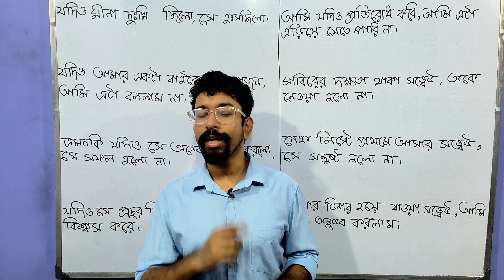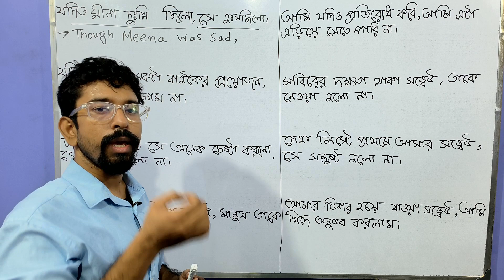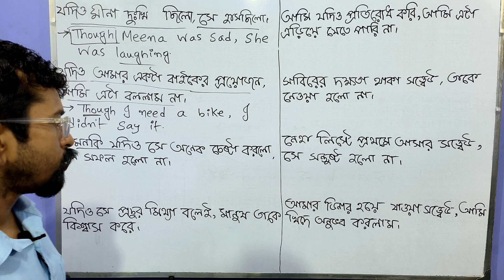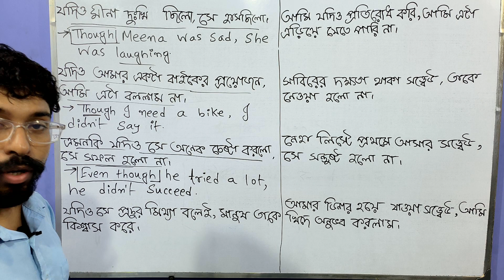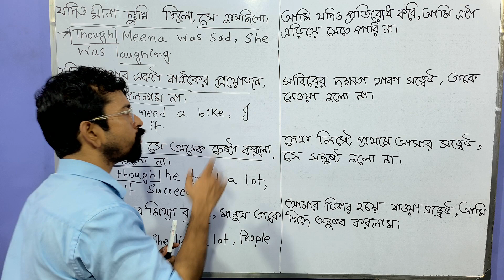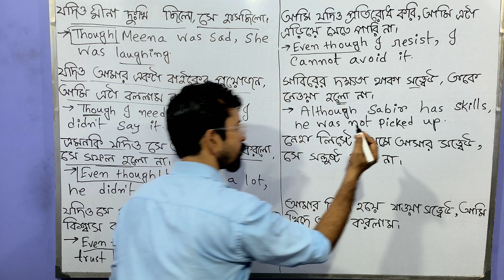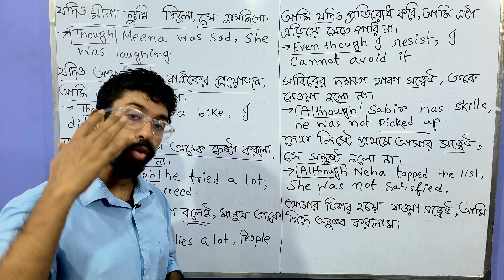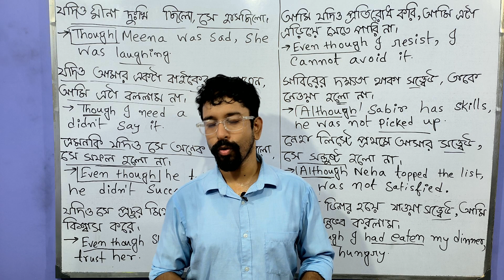Though Although Even though (COMPLEX SENTENCE TRANSLATIONS) | Amit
Comparative degree in English Grammar | 8 Interrogative Sentences | Amit

Welcome to an illuminating session dedicated to unraveling the nuances of "Though," "Although," and "Even though" – three powerful connectors in English grammar. Our aim is to guide you through their usage and application in crafting complex sentences, as well as bridging the gap between Bengali and English through translation.

"Though," "Although," and "Even though" are versatile connectors that add depth and complexity to sentences. In this session, we'll explore their distinct nuances and teach you how to incorporate them seamlessly in your sentences.

Throughout this session, Amit will provide clear explanations and practical examples to help you grasp the subtleties of these connectors. You'll understand how they function in different contexts, allowing you to express contrasting ideas effectively.

Moreover, we'll actively engage in translation practice, using these connectors to bridge the gap between Bengali and English. This practice will not only enhance your language skills but also reinforce your ability to craft complex sentences with finesse.

Whether you're a language enthusiast, a student, or someone seeking to refine your language skills, this session caters to your needs. By the end, you'll confidently wield "Though," "Although," and "Even though" to craft complex sentences and foster your language proficiency.

Join us in this immersive experience as we explore the dynamic connectors "Though," "Although," and "Even though," using them to construct complex sentences and translate between Bengali and English. Amit's expert guidance will empower you to communicate more effectively, bolster your language prowess, and harness the potential of these connectors in your expressions.

Note: Engaging exercises, practical examples, and clear explanations will enrich your learning experience throughout the video. Actively participate in the exercises and discussions to optimize your understanding and fluency with these connectors.

Don't miss the opportunity to refine your language skills, gain valuable insights into complex sentence construction, and elevate your language proficiency. Join us for this enlightening session as we explore "Though Although Even though: Usage and Complex Sentence Translation" with Amit, embarking on a journey of language excellence.